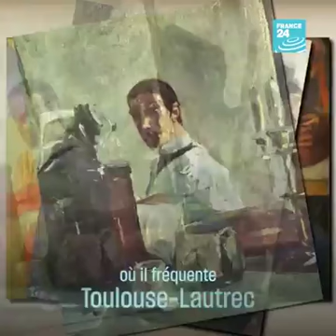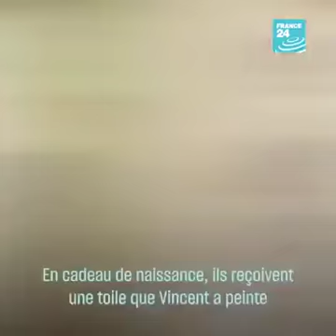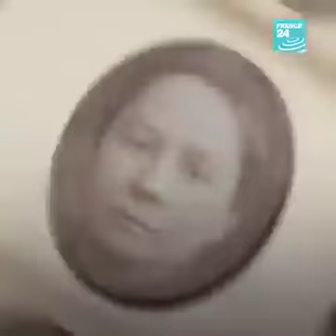Vincent van Gogh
Vídeo de Ana Margarida